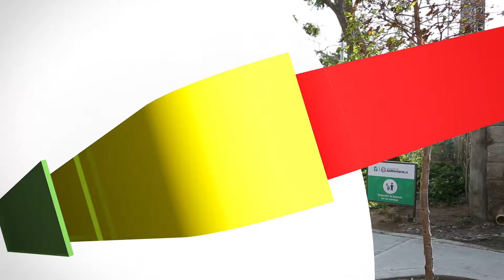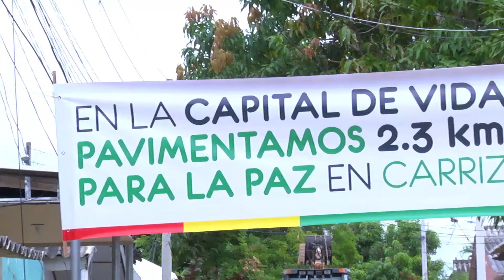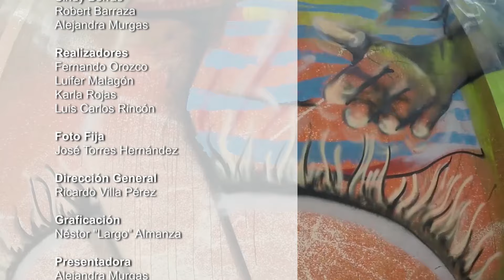Barranquilla Capital de Vida - Emisión 058